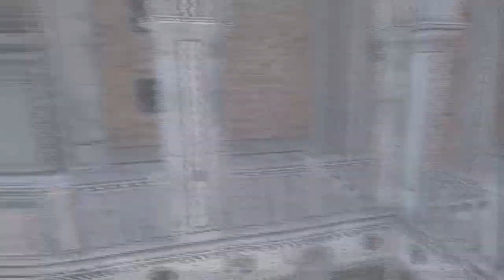Assassin's Creed 2 (Full Gameplay w ababywithoutsugar) Ep06